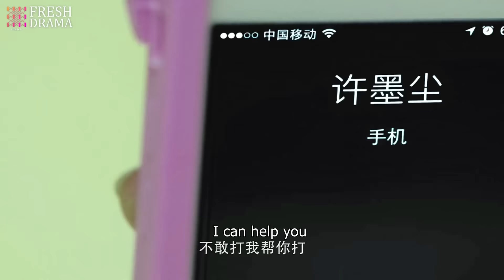Hold Me Harder💋14 | zhaoliying luoyunxi | Overbearing CEO fell for Cinderella💕Wheel of fate turned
💬Synopsis:
DI Group’s board member Ding Wen Xiao works hard for the company to be listed in order to fulfill his promise to his father. After many years of preparations, he has almost reached his goal. The success of the upcoming fashion show with DI’s chief designer Mu Ling Shan’s creations will decide upon the company’s fate. But things don’t go as planned. Wen Xiao’s life becomes intertwined with dressmaker Yan Xia who owns her own little shop named “The Faded Light Years” in a fisher village. With Yan Xia by his side, betrayals and grudges surface and a conspiracy is uncovered. To Wen Xiao, Yan Xia is like the blazing sun who guides him through the haze.

El miembro de la junta del Grupo DI, Ding Wen Xiao, trabaja arduamente para que la empresa se haga pública y cumplir su promesa a su padre. Después de muchos años de preparación, está a punto de alcanzar su objetivo. El éxito del próximo desfile de moda con las creaciones de Mu Ling Shan, la diseñadora jefe de DI, determinará el destino de la empresa. Pero las cosas no salen como se planeó. La vida de Wen Xiao se entrelaza con la de la modista Yan Xia, que posee su propia pequeña tienda llamada "The Faded Light Years" en un pueblo pesquero. Con Yan Xia a su lado, surgen traiciones y rencores, y se destapa una conspiración. Para Wen Xiao, Yan Xia es como el sol ardiente que lo guía a través de la niebla.

Член правления компании DI, Динь Вэнь Сяо, усердно работает, чтобы компания была зарегистрирована на бирже, выполняя обещание своему отцу. После многих лет подготовки он почти достиг своей цели. Успех предстоящего модного показа с коллекциями главного дизайнера DI, Му Лин Шань, решит судьбу компании. Но дела идут не по плану. Жизнь Вэнь Сяо переплетается с жизнью портнихи Ян Ся, которая владеет собственной маленькой мастерской под названием "The Faded Light Years" в рыбацком поселке. С Ян Ся на его стороне появляются предательства и старые обиды, и раскрывается заговор. Для Вэнь Сяо Ян Ся — как пылающее солнце, которое ведет его сквозь туман.

Anggota dewan DI Group, Ding Wen Xiao, bekerja keras agar perusahaan terdaftar untuk memenuhi janjinya kepada ayahnya. Setelah bertahun-tahun persiapan, dia hampir mencapai tujuannya. Kesuksesan pertunjukan mode mendatang dengan karya-karya desainer utama DI, Mu Ling Shan, akan menentukan nasib perusahaan. Namun, segala sesuatunya tidak berjalan sesuai rencana. Kehidupan Wen Xiao menjadi terkait dengan penjahit Yan Xia yang memiliki toko kecil bernama "The Faded Light Years" di sebuah desa nelayan. Dengan Yan Xia di sisinya, pengkhianatan dan dendam muncul, dan sebuah konspirasi terungkap. Bagi Wen Xiao, Yan Xia bagaikan matahari yang menyala yang membimbingnya melewati kabut.

🔥Episodes: 40
🌟Genres: Business, Romance
📺Subtitles: English [CC]
✍🏻Audio languages: Chinese